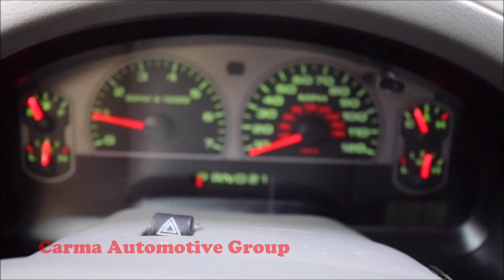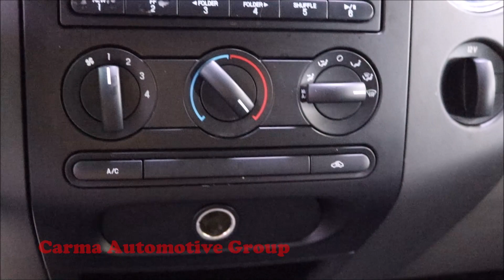Carma Automotive-2007 FORD F-150 XLT-Walkaround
Mileage:  158788

2007 FORD F-150 XLT

4189 Abbotts Bridge Rd, Duluth GA, 30096

Hours of Operation:
Mon-Sat 9a-8p
Sun 12p-6p